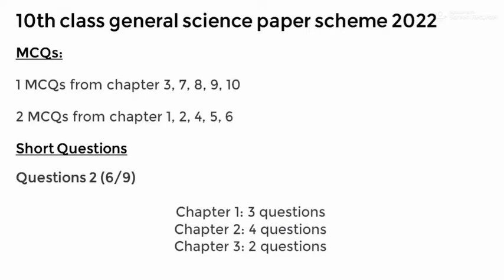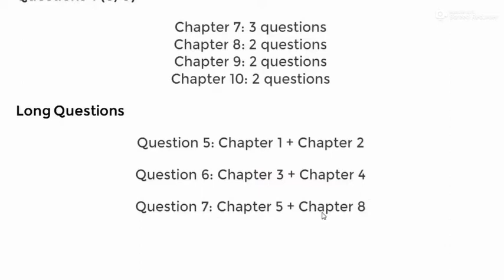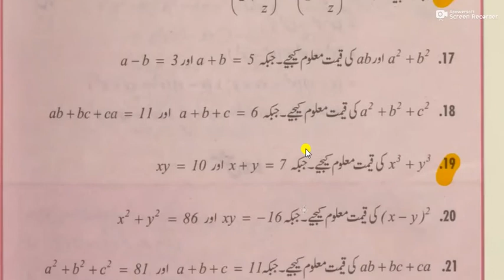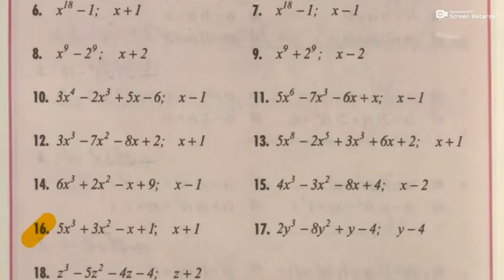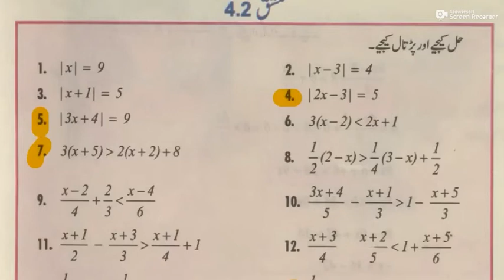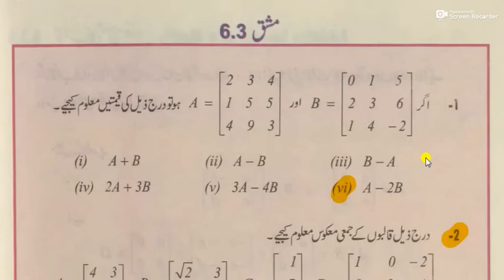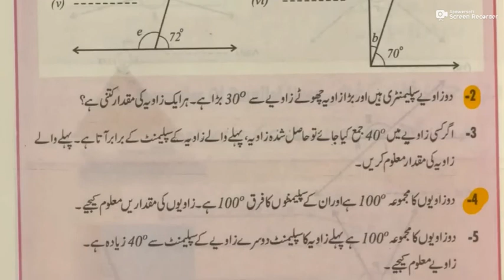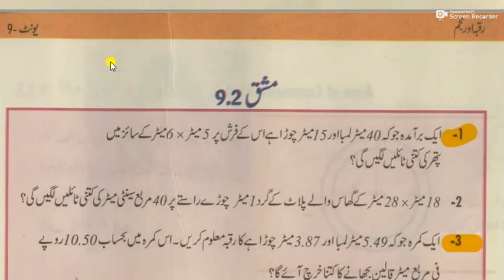10th class general math guess paper 2022,10th class general guess paper,10th general math gues paper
10 class math guess paper 2022,
math imoortant question class 10,
10th class math paper 2022,
math ka paper 10th class 2022,
math board paper 2022 class 10,
math model paper 2022 class 10,
10th class guess paper 2022,
math paper 2022 class 10,
10 class ka math ka guess paper 2022,
10 class scheme 2022,
2022 board paper math,
class 10 ka paper,
10th class math paper pattern 2022,
10th class math current paper 2022
10th Class Math Important Definitions,
10th class math most important definitions 2022,
10 class math guess paper 2022,
10th class math current paper 2022
10th class math guess paper 2022,
10th class math guess paper 2020,
10th math guess paper 2022,
10 class math guess paper 2022,
10th class math guess,
10th Class math Important Long Questions 2022 for all Punjab Boards,
10th class math guess paper 2022,
10th class math important questions 2022,
10th class math guess paper 2022 urdu medium,
10 class math guess paper 2022,
math class 10 guess paper 2022,
10th class math guess paper 2022,
9 class biology scheme 2022,
math guess paper 10th class 2022,
10th math guess Paper 2022,
math class 9 important questions 2022,
10th class math pairing scheme 2022,
math guess paper 2022 class 9,
10th class math scheme 2022,
math scheme 10th class 2022,
10th class math paper pattern 2022,
math scheme 2022 class 10,
10th class 2022 math scheme,
10th class math guess paper 2022,
Guess paper math 10th class 2022
10th class math guess paper 2022 urdu medium,
10th class math guess paper 2022 urdu medium smart syllabus,
10th pairing scheme 2022,
10th class math pairing scheme 2022,
10th math pairing scheme 2022,
10th class pairing scheme 2022,
10th class math pairing scheme 2022,
10th pairing scheme 2022,
10th class math scheme 2022,
10th math pairing scheme 2022,
10th scheme 2022,9 class math scheme 2022,
10th math pairing scheme,
pairing scheme of 10th class 2022,
10 class math scheme,
10th class pairing scheme 2022,
10th bise scheme 2022,
10th class scheme 2022,
10th class 2022 punjab board pairing scheme,
10th math paper scheme,
10th class board scheme 2022,
10th math board scheme 2022,
10th punjab board scheme 2022,
10th math pairing scheme,
pairing scheme 2022,
10th class scheme 2022,
10th class math pairing scheme 2022,
paper pairing 2022 10th biology,
10th scheme 2022,
10th class math important questions 2022,
10th class math important short questions,
guess paper 10th class 2022 math,
10 class math guess paper 2022,
10th class math important long questions 2022,
10th class math paper 2022,